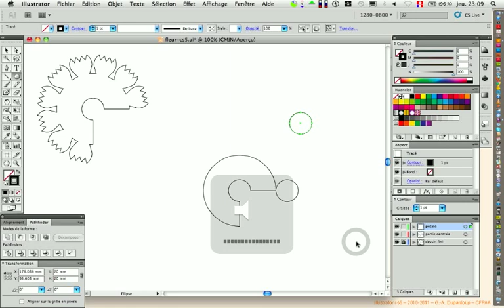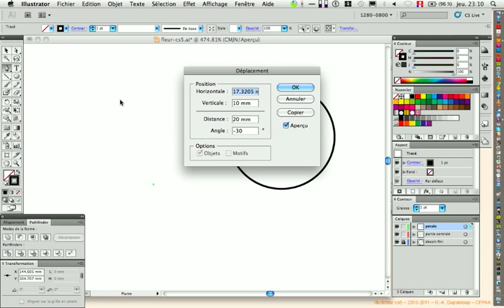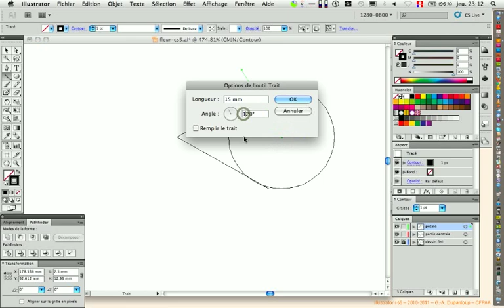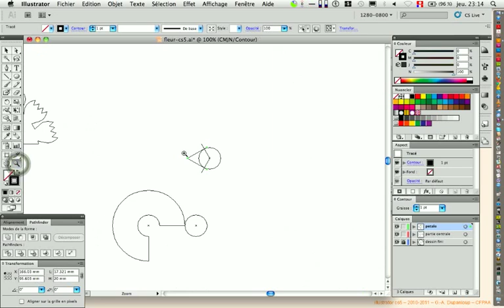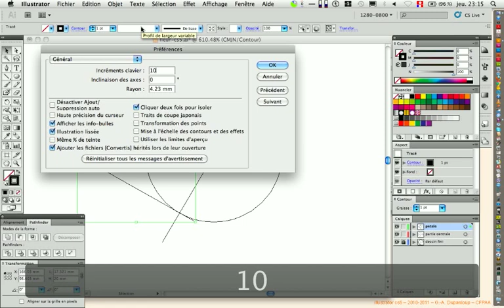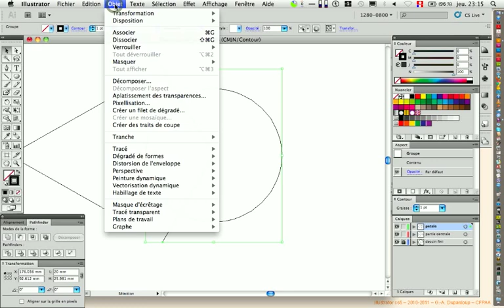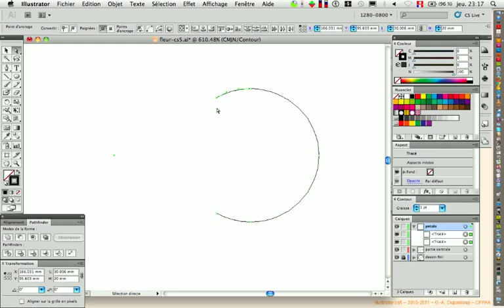20111013 illustrator cs5 fleur decoupe partie 2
(vidéo 2/5) Dessin d'une "fleur" devant être découpée avec une machine laser. Démarche pour réaliser la forme de base d'un pétale.